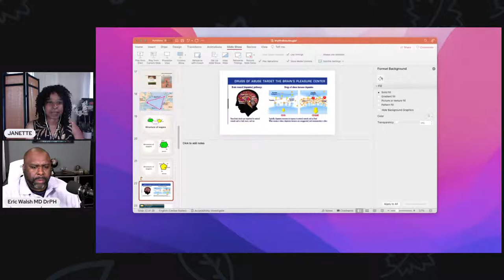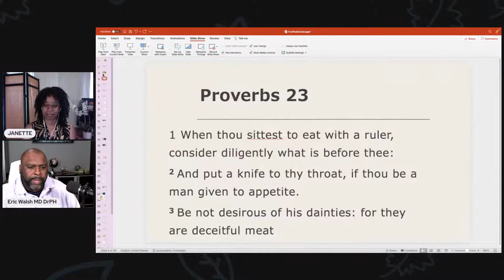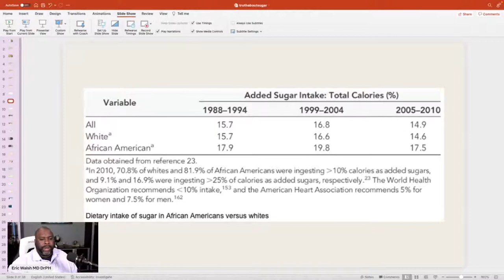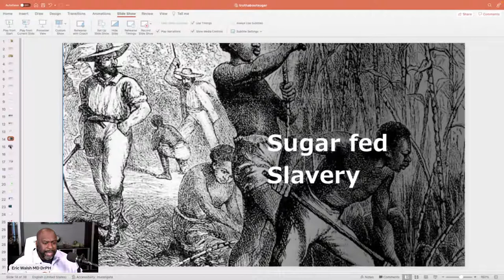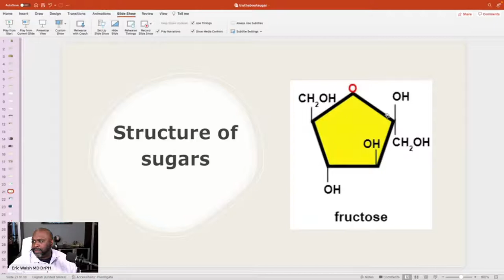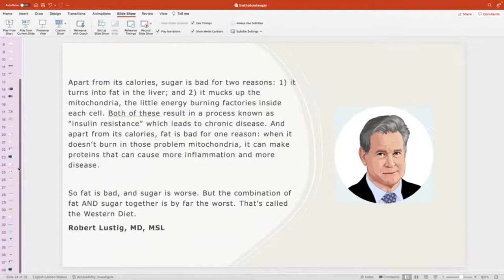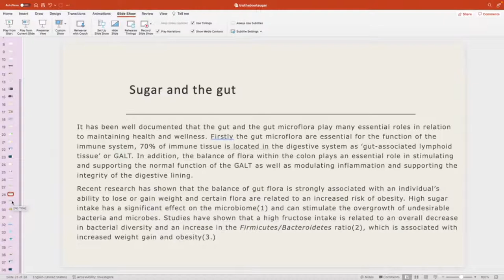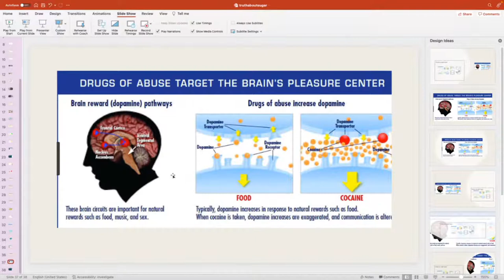The Truth About Sugar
Kansas Avenue SDA Church Health Ministry Presents:  The Truth About Sugar.